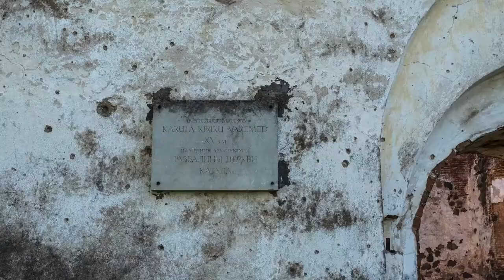EELK Karula Maarja kirik ja varemed